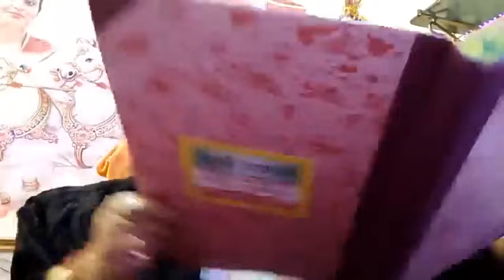16/1/24👉প্রতি মঙ্গলবার#👉ph no👉8250386334 Office📱no👉8001206308👉কৃষ্ণনগর নতুন বাস স্ট্যান্ড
👉f.b profile page এ সরাসরি LIVE সম্প্রচার দেখতে চোখ👁️ রাখুন 👈
ph no 👉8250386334👉 Office 📱no👉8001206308 👉 প্রতি মঙ্গলবার কৃষ্ণনগর নতুন বাস স্ট্যান্ড।
সরাসরি LIVE সম্প্রচার দেখতে Follow করুন 🙏👉# Babli Mukherjee add 👈

Babli Mukherjee add 👈 please 👉watch👉f.b page 👉 🔗 Mukharjee 🌼❤️Pls follow this page Babli Mukherjee add In search of various truths happening in the society.
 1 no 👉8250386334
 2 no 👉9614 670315